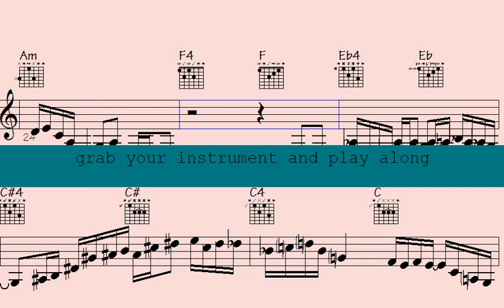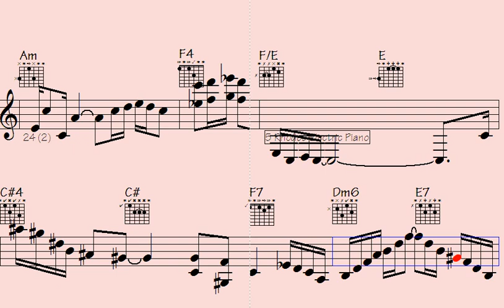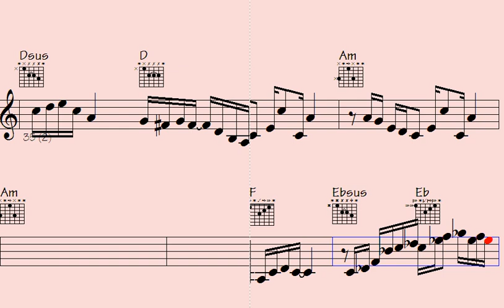⚫Gritty Serenade: Song of Nicky | Mesmerizing Musical Melodies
"Dive into the enchanting world of 'Gritty Serenade: Song of Nicky,' where mesmerizing musical melodies transport you to a realm of captivating emotions. Immerse yourself in the evocative storytelling and evocative sounds crafted by this talented artist. Experience a symphony of raw emotions and powerful narratives as 'Gritty Serenade' weaves its spellbinding spell. Allow yourself to be swept away by the irresistible allure of this unforgettable musical journey."

l2k 39-124